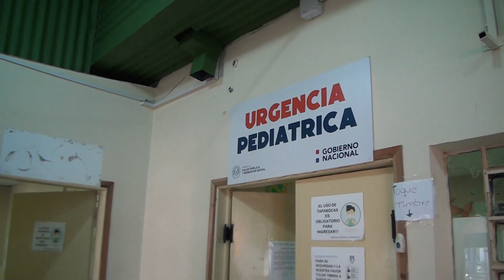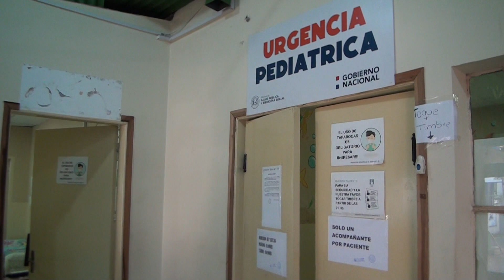Alto porcentaje de niños con cuadros respiratorios e intoxicación con remedios yuyos en el HRE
Con frecuencia, las consultas de emergencia se dan debido a intoxicaciones por infusiones caseras en niños, hecho que sucede en nuestro país y a nivel mundial.

Además de los cuadros gripales, que se dan a raíz del cambio brusco de temperatura registrada en los últimos días en la región.

Es por ello que desde esta área del Hospital Regional, recomiendan que

ante la presencia de fiebre y síntomas respiratorios (tos, dolor de garganta u otro) se insta al uso de mascarilla, a acudir a la consulta médica oportuna, a fin de contar con un diagnóstico, determinar el virus y recibir el tratamiento correspondiente, así también cumplir con el reposo indicado para impedir la propagación del virus.

Se insta a la vacunación anual

Se recuerda a la ciudadanía la importancia de la aplicación anual de la vacuna contra la influenza y el COVID-19 para reducir el riesgo de hospitalizaciones y muertes asociadas. Estas vacunas están disponibles en todos los vacunatorios del país y están indicadas a la población, a partir de los 6 meses de edad en adelante. Sitios de vacunación en vacunate.gov.py

Es igualmente esencial mantener al día el esquema regular de vacunación de los niños, sobre todo en los menores de 5 años.

Medidas para prevenir contagios

Usar mascarilla si tiene síntomas respiratorios. También es clave su utilización al acudir a los establecimientos de salud. La mascarilla no debe retirarse al momento de toser o estornudar.

Cubrirse la boca y la nariz con un pañuelo al toser o estornudar. Desechar el pañuelo y seguidamente higienizarse las manos.

En caso de no contar con pañuelo, cubrirse al toser o estornudar con la flexura interna del codo, nunca con la mano, de manera a disminuir la dispersión de gotitas y aerosoles, así como la contaminación de superficies.

Lavarse las manos de forma correcta y frecuente.

Ventilar los ambientes cerrados.

Evitar entrar en contacto estrecho con personas que presenten signos de afección respiratoria como tos o estornudos.